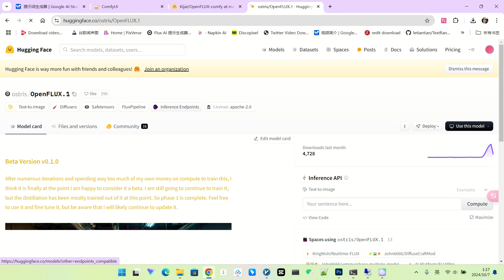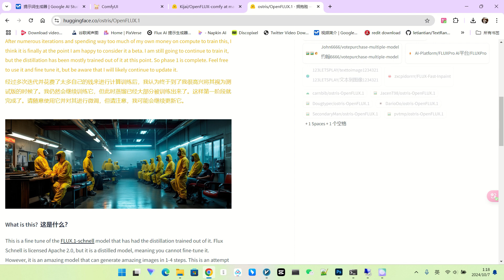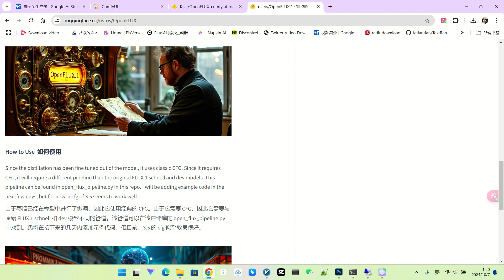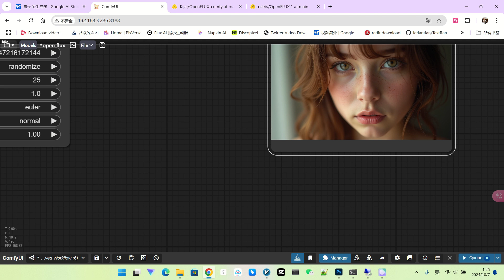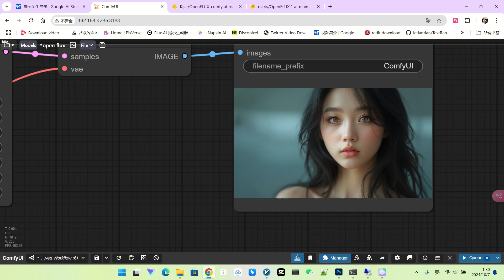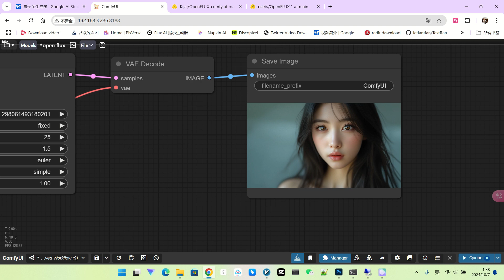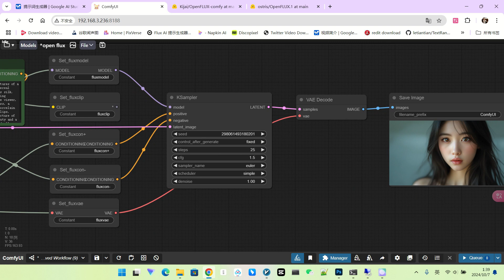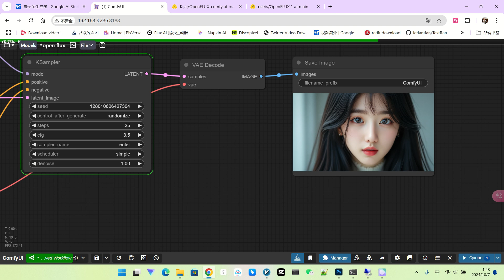开源、可商用Flux模型来了！OpenFlux深度测评|Open-Source, Commercial-Use Flux Model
还在为Flux模型的版权限制而烦恼？今天介绍一款开源、可商用的Flux模型——OpenFlux！速度快、质量高，还能自由微调和训练LoRA！本期视频将对OpenFlux模型进行深度测评，详细解析其特点、优势和使用方法，并与传统Flux模型进行对比，带你解锁AI绘画新选择！
Tired of Flux's licensing limitations? Discover OpenFlux, a powerful, open-source Flux model that's free for commercial use! Enjoy fast speeds, impressive quality, and the freedom to fine-tune and train LoRAs. This video provides a comprehensive review of OpenFlux, analyzing its features, benefits, and how it stacks up against the traditional Flux model.
视频亮点:
1 OpenFlux模型的诞生背景和开源协议解读
2 OpenFlux与传统Flux Dev模型的速度、画质对比
3 ComfyUI实战演示，详细讲解OpenFlux模型参数设置和操作技巧
4 不同采样器和调度器的效果对比，找到最佳组合
5 OpenFlux与LoRA模型的兼容性测试，轻松打造个性化角色
6 独家分享：OpenFlux模型使用技巧和注意事项
Video Highlights:
1 The story behind OpenFlux and a breakdown of its open-source license.
2 OpenFlux vs. Flux Dev: Comparing speed, image quality, and more!
3 Hands-on ComfyUI tutorial: Learn how to set up OpenFlux and optimize its parameters.
4 Explore different samplers and schedulers to find the perfect combination for your workflow.
5 Test OpenFlux's compatibility with LoRAs and create your own unique characters.
6 Exclusive tips and tricks for getting the most out of OpenFlux.